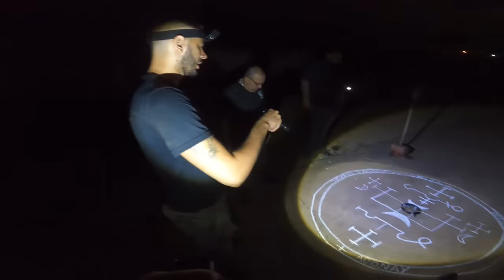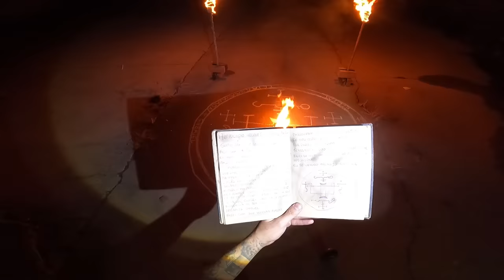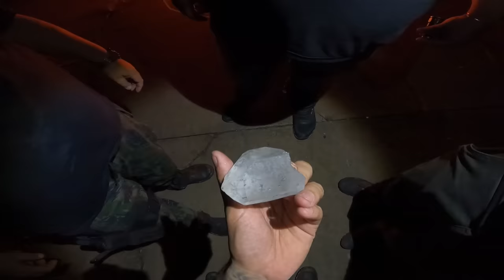INVOCAMOS O ARCANJO GABRIEL E O ANJO DO SENHOR DESCEU ATÉ NÓS!!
SINOPSE

• Arcanjo Gabriel

Também o Arcanjo Gabriel, tal como Miguel e Rafael, é celebrado a 29 de setembro. O seu nome deriva do hebraico e significa “Poder de Deus” ou “Deus é forte”. Na tradição bíblica era considerado um dos anjos mais próximos do trono de Deus, ao ponto de ser chamado de “a mão esquerda de Deus”.

Na Bíblia, também é apresentado como um anjo da morte, enquanto para os muçulmanos é um dos principais mensageiros de Deus e o anjo que revelou o Alcorão a Maomé.

Na tradição cristã, Gabriel é especialmente lembrado como um mensageiro.

Gabriel também é considerado o Príncipe do fogo, aquele que destrói as cidades decadentes de Sodoma e Gomorra. Pois ele é Anjo de esperança e de Misericórdia, também Guerreiro e quando necessário, o Anjo da vingança!

Nos siga também na ODYSEE! (Nossa segunda plataforma de vídeos)

R: Somos um grupo de amigos que caçamos e investigamos fenômenos paranormais, nós entramos em casas abandonadas, lugares com histórias macabras e locais com lendas reais. Mantendo sempre o respeito a qualquer religião e crença!! Nosso intuito não vandalizar nem brincar com as coisas e sim trazer um vídeo de terror para quem curte esse mundo sobrenatural!!

★ EQUIPE C.S ★

★Rafael(Gordin)

★Nathan

★Genilson (Thor)

★Ryan

★Eric

★Emerson

★Marks

Lendas Paranormais
Uma Série de terror
Terror/Suspense/Ação
2022